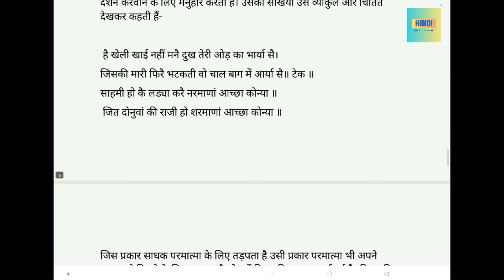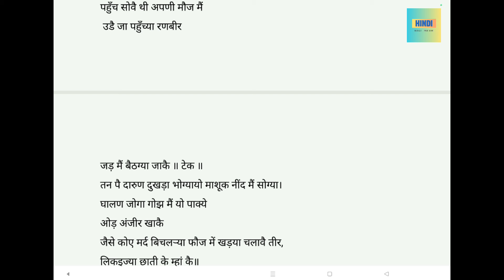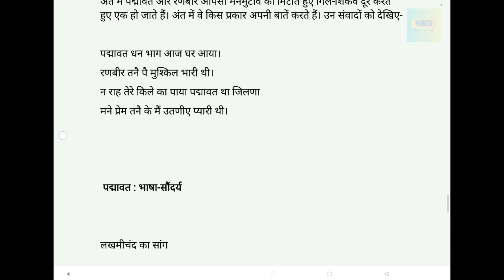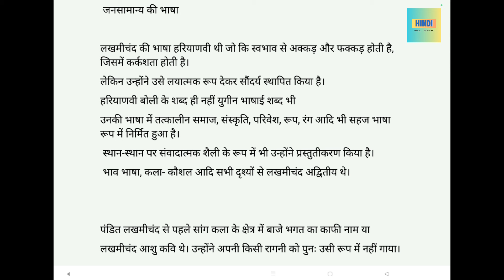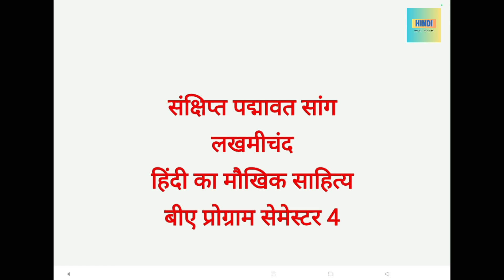संक्षिप्त पद्मावत सांग लखमीचंद हिंदी का मौखिक साहित्य ba program semester 2 du sol ncweb NEP20